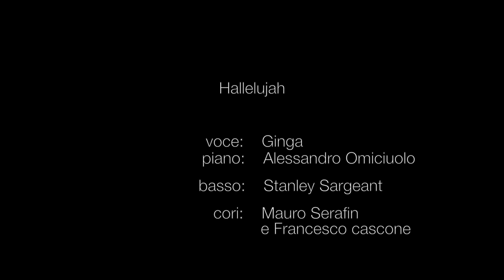Ginga feat Stan Sargeant - Hallelujah (L. Cohen) - Terrazza del Municipio di Mogliano Veneto (TV)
Voce   : Ginga
Basso : Stanley Sargeant
Piano  : Alessandro Omiciuolo

Cori     : Mauro Serafin
              Francesco Cascone

Riprese e montaggio video : Alessandro Schiavo